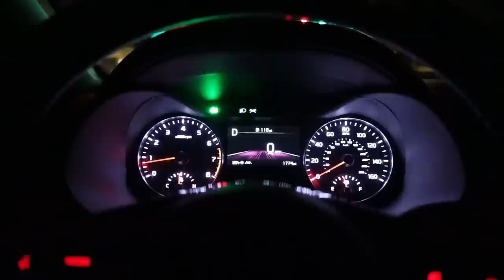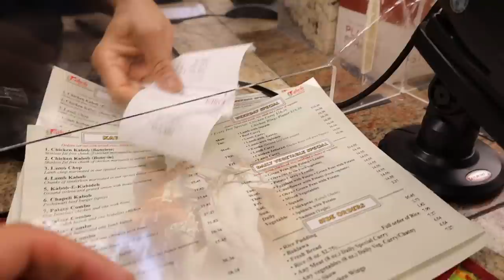Trying the only restaurant open at 1am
MERCH !